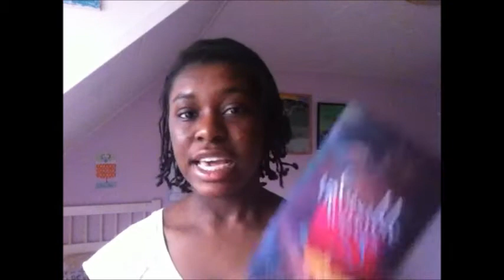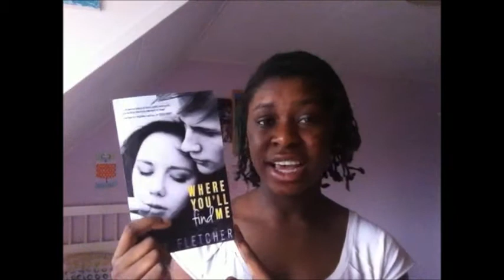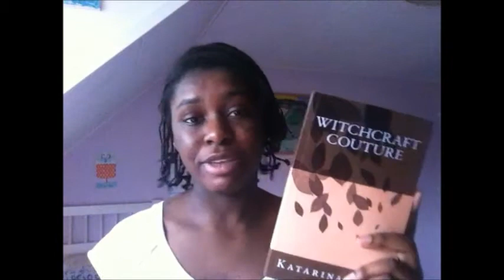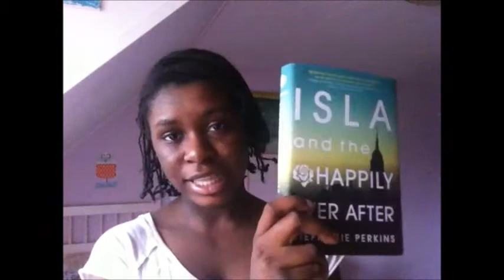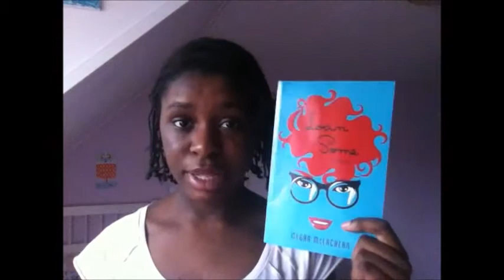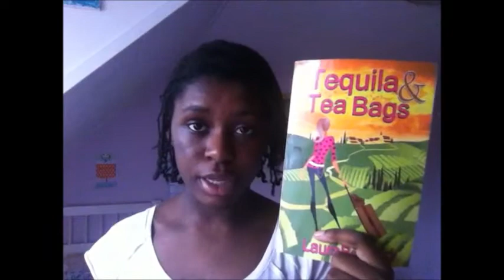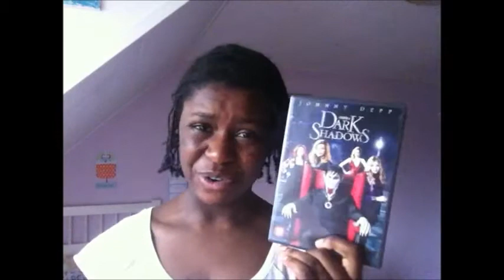May Book Haul! | 2015 Edition